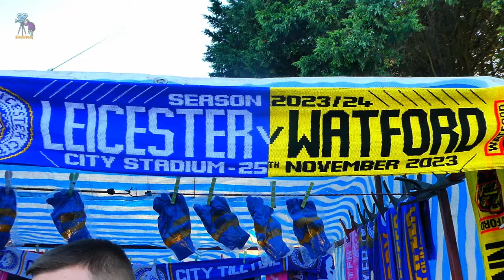Leicester City 2-0 Watford. A Vardy Double wins it for the Foxes.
25th November 2023 King Power Stadium
Jamie Vardy's first goals since early October ensured Leicester City stayed top of the Championship as they beat Watford 2-0.
Kasey McAteer had a good chance saved shortly before the interval while Stephy Mavididi blasted into the side netting after the restart as Leicester dominated the chances.
Substitute Vardy missed an easy chance with 17 minutes to go, but two minutes later he finished at the far post from close range to finally put the Foxes ahead.
Vardy made it 2-0 in stoppage time from the penalty spot after he was fouled by Daniel Bachmann - a challenge which earned the Watford goalkeeper a second yellow card and saw defender Ryan Porteous go in goal.
It means Leicester go three points clear of Ipswich at the top of the table following Town's 2-0 defeat at West Brom in the evening's late kick-off. Watford, meanwhile, drop to 15th place.
Win, Lose or Draw we carry on.
Filmed with Panasonic TZ90
Edited with Davinci Resolve18.6
As always, I will catch you in the next one.
movietone2.